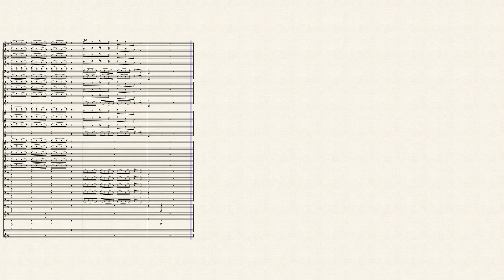Ayonyx - March on Termite Mountain (Musescore MIDI)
Commissions open!!
This is one of my first 3 pieces, this one is a traditional march in a silly style, not too serious, it features a similar motif playing throughout and a vibraslap!!